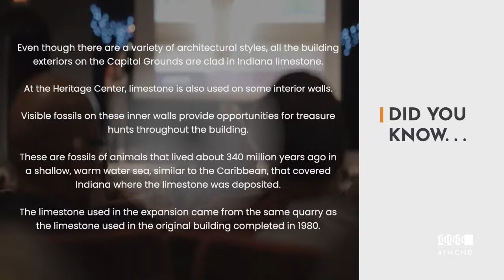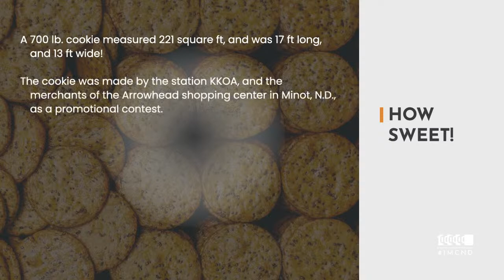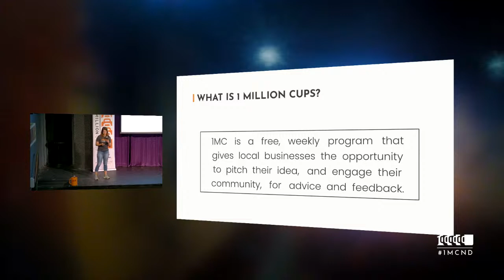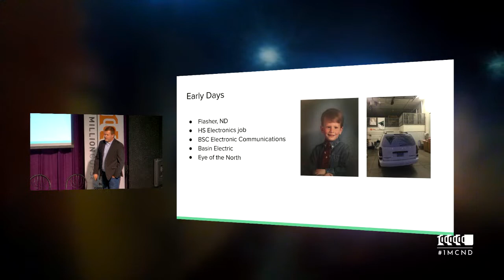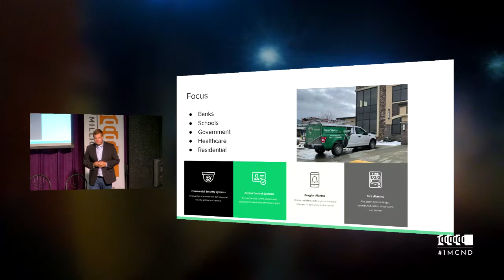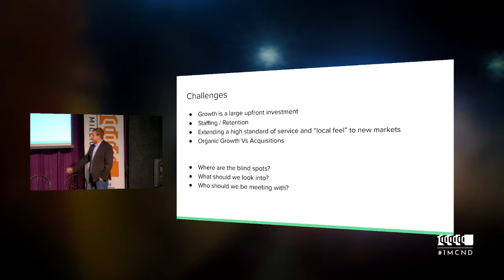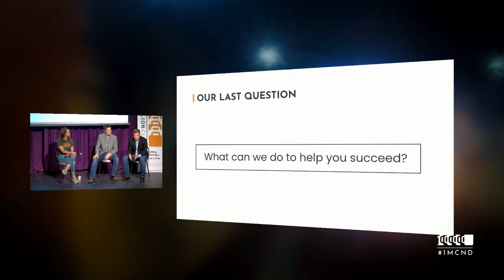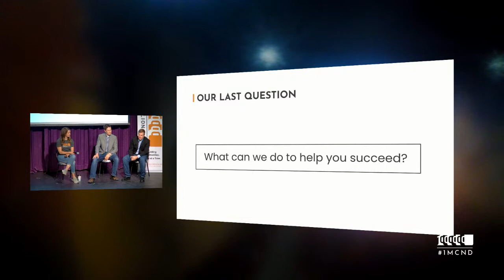1MC: Newvision Security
Join us in-person at Dakota Stage or stream online while Newvision Security takes the stage!
While Bismarck-Mandan is known to be an exceptionally safe community, precautions are always wise! Learn about what this local company can teach you about keeping your home safe and your mind at ease.